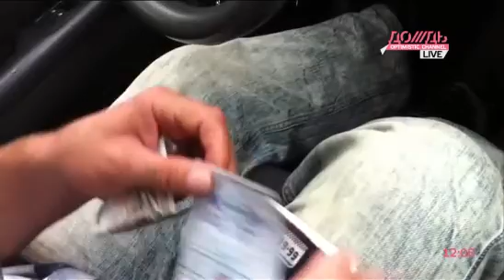Таксисты vs бомбилы // АВТОРЕПОРТ